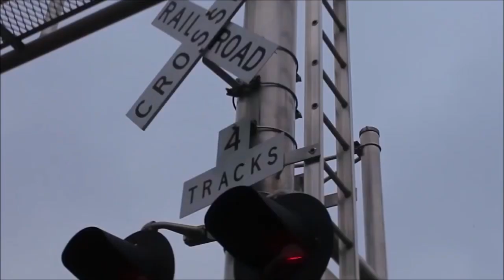RVRX GOD - NINA SHOTS